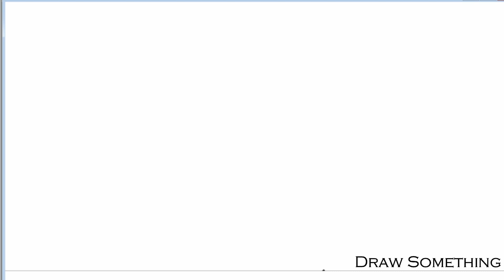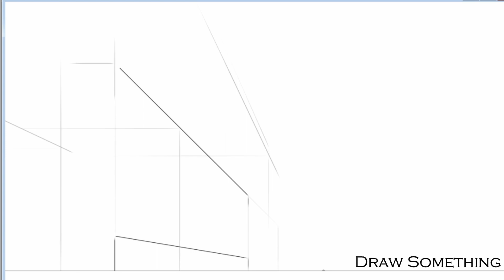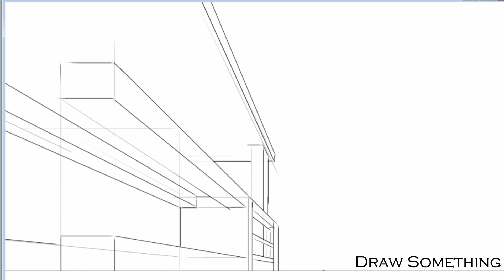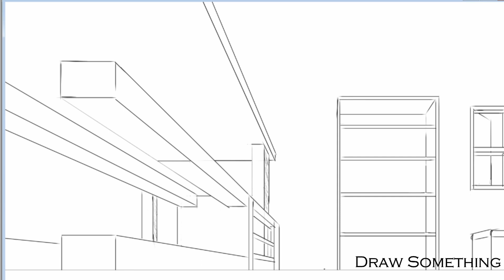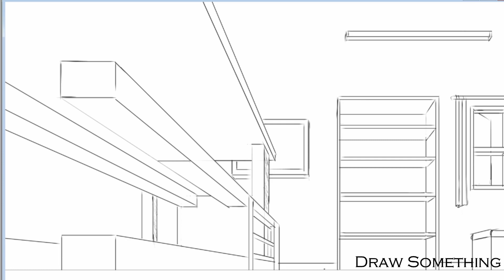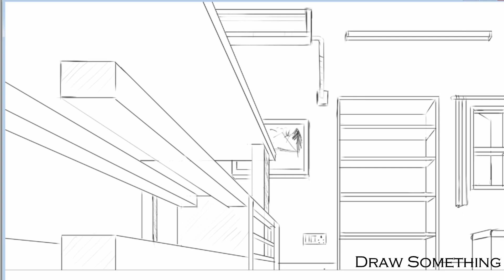Ant's Eye View study room Perspective (Hindi/Urdu)